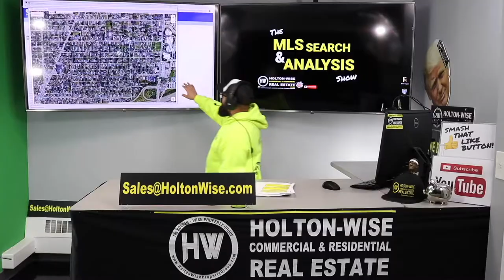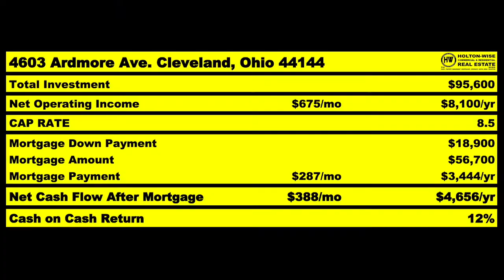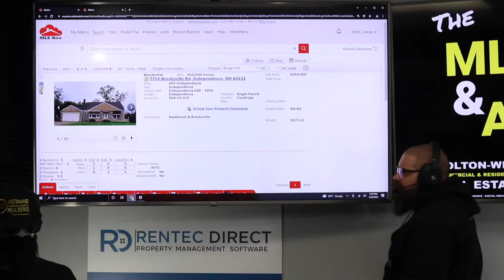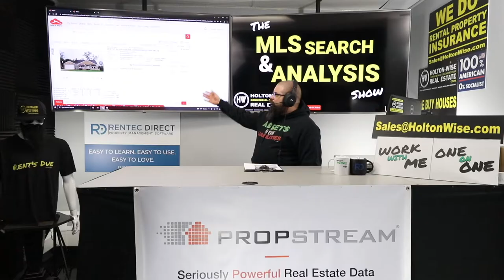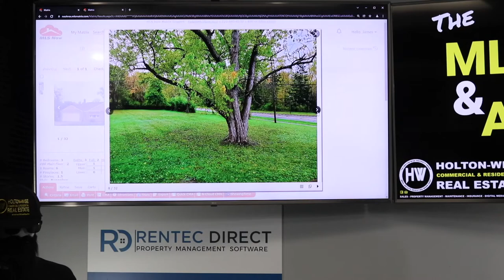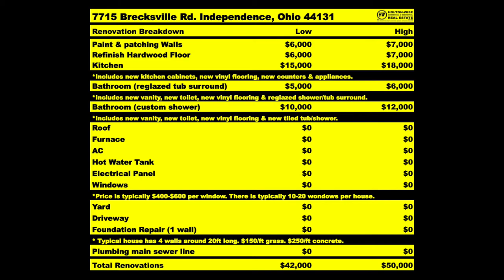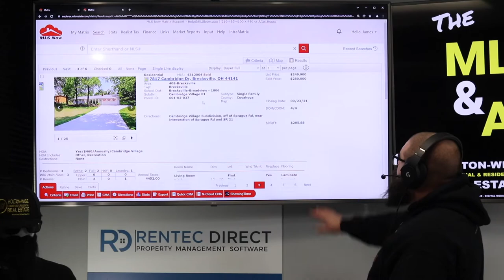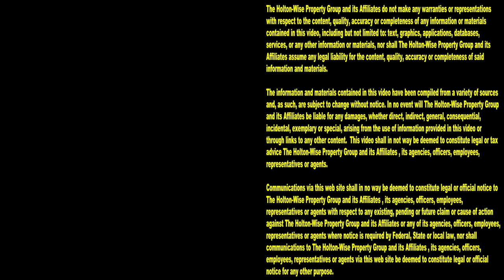How to Make Money Flipping Houses in Cleveland | MLS Search & Analysis 1,523 - 7715 Brecksville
If you are just getting into the house flipping business you may have noticed that making money flipping houses is a tough business. There are a lot things involved in the house flipping business that make getting started with fix and flips very difficult for newbie investors. How does a new house flipper find deals that are cheap enough to fix and flip for a profit? How does a new house flipper estimate repairs for their house flip? How does a new house flipper estimate the after repair value (ARV) of their house flip? How does a new house flipper manage contractors to make sure the renovation is done correctly on their house flip? A bad contractor can turn a good flip into a bad flip. How does a new house flipper manage contractors to make sure the renovation is done on time on their house flip? Without being able to manage your contractor's, there is a good chance your house flip is going to lose money. How does a new house flipper market the property properly so they can sell their house flip for the highest price possible to maximize their return on investment (ROI)? If you sell your house for too low, you won't make any money. How does a new house flipper determine what repairs will get the best bang for their buck on their house flip? How does a new house flipper determine what repairs are unnecessary to sell their house flip at the highest return on investment (ROI)? On top of all these house flipping hurdles new home flippers need to overcome, what does a new house flipper do if they don't have enough money to start flipping homes in their market? Perhaps it makes sense for some house flippers to start flipping houses out of state in real estate markets that are cheaper than where they live so that they can afford to flip homes. In the 1,523rd episode of The MLS Search & Analysis Show, millionaire house flipper James Wise is showing a brand new real estate investor how to make money flipping houses with HoltonWise in the Cleveland real estate market. James Wise goes over all the steps a new house flippers needs to know in order to make some money. Additionally, James Wise goes over the details on a money making house flip strategy that's a great way to get in the game no matter where you live. HoltonWise is here to help Cleveland house flippers maximize profits while flipping houses in the Cleveland, Ohio area.

📺 HELPFUL RESOURCES
Holton-Wise FAQ